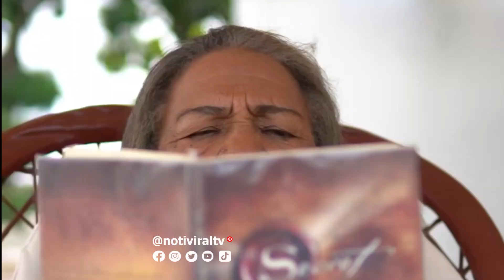LA SEÑORA, FEDERICO Y SU AMANTE - PARTE 3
Apareció la amante a la casa de federico y encontró a la esposa.